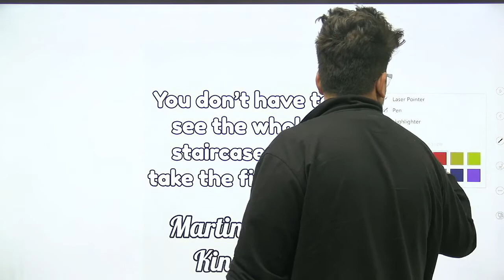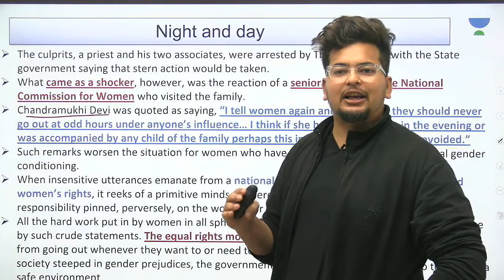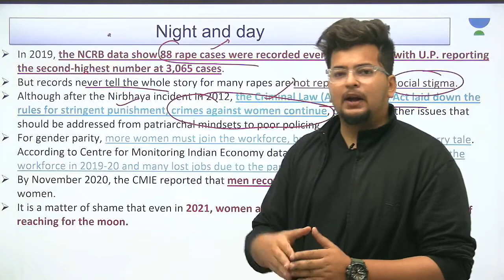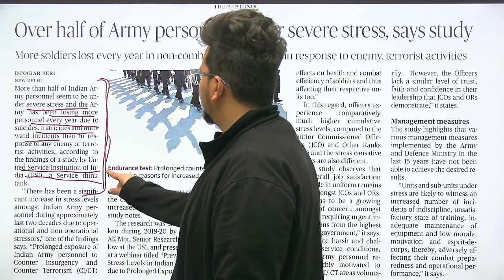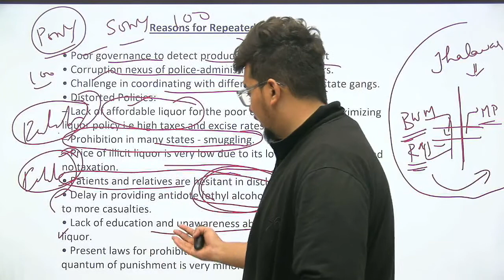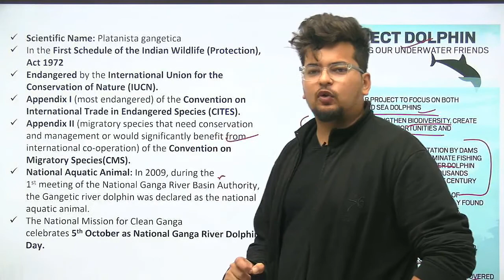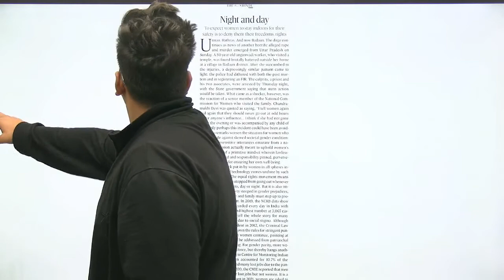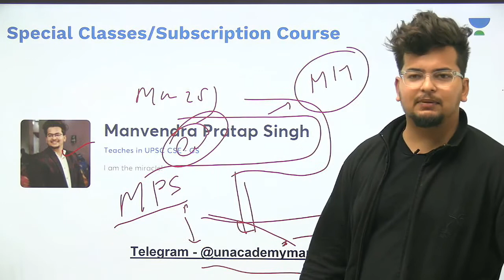The Hindu Editorial Analysis | 9 January 2021 | UPSC CSE/IAS 2021 | Manvendra Pratap Singh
The Hindu Daily News Analysis - 9 January 2021 for UPSC CSE/IAS Prelims and Mains will be covered by Manvendra Pratap Singh. The Hindu Daily News Analysis is extremely crucial from the UPSC's perspective. Students are requested to watch the entire session for better understanding.

Unacademy Plus Subscription Benefits:
1. Learn from your favourite teacher
2. Dedicated DOUBT sessions
3. One Subscription, Unlimited Access
4. Real-time interaction with Teachers
5. You can ask doubts in the live class
6. Limited students
7. Download the videos & watch offline